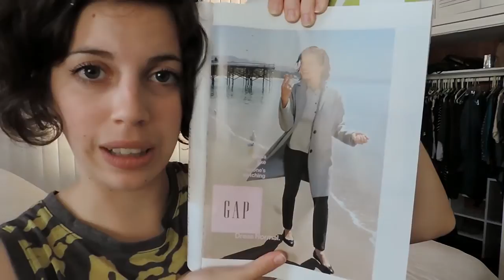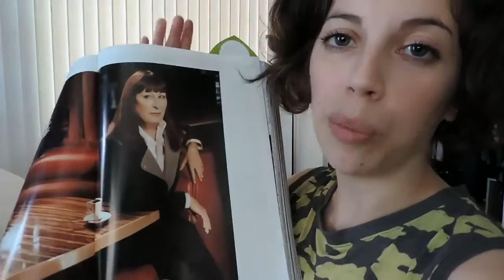No one wants to Dress Normal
Of all commercials and advertisements fashion ads are the only ones you actually like to look at.

Just my thoughts on the worst fall advertisement: Gap's DressNormal and my favorite one: Dior.

Kinda unfair to compare these 2 brands, but hey! they're on the same blogs, and magazines so I figured it's fair game.

Dior's is beautiful, and progressive in a very subtle way.
Gap's is kind of a bitch-slap to all consumers :(

Fall Fashion Ads September of 2014

Please LIKE / SHARE if you enjoyed :)